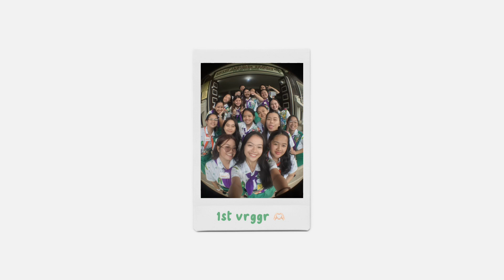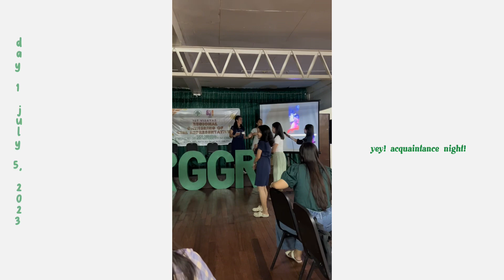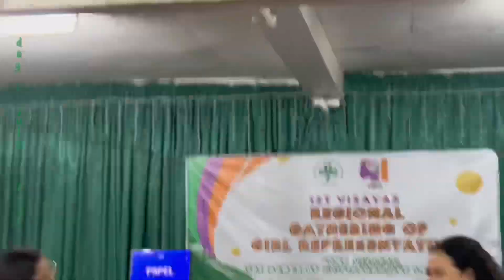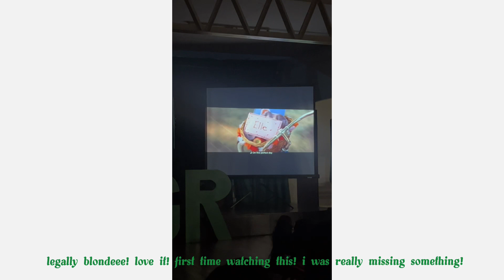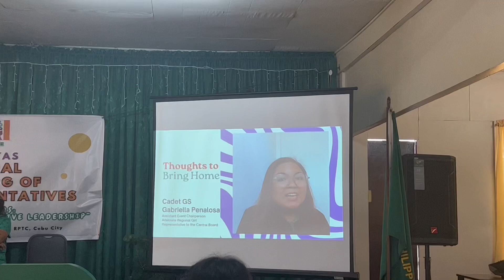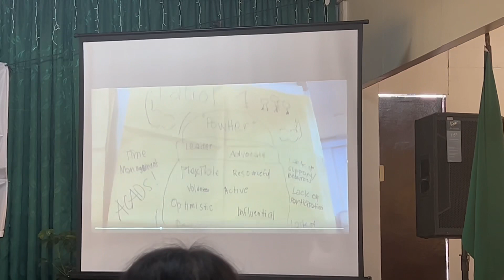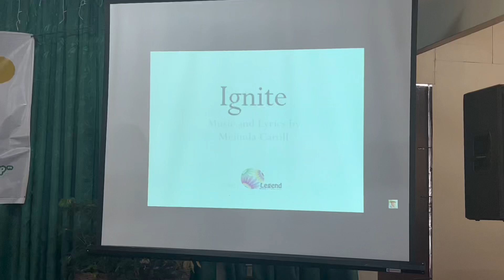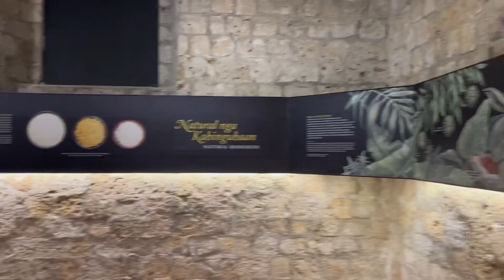scouting diary: 1st Visayas Regional Gathering of Girl Representatives 👯‍♀️ | giana lein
1st Visayas Regional Gathering of Girl Representatives 👯‍♀️ | giana lein

Girl Scout of the Philippines World Association of Girl Guides and Girl Scouts

scouting diaries: 1st Visayas Regional Gathering of Girl Representatives (VRGGR) ✨

July 5-7, 2023, Marina Yulo-Vargas RPTC, Cebu City

Camp Marina Girl Scout Girl Guides WAGGGS World Association of Girl Guides and Girl Scouts giana lein gianalein Camping Girl Scouting STEC Vanguards Sidlak Danao Girl Scouts: Community-based Troop SCPB Senior and Cadet Planning Board Cebu Council Visayas Region One Visayas: The Power of Collaborative Leadership Girl Scout of the Philippines

Halo! Got the chance to participate the 1st Visayas Regional Gathering of Girl Representatives (VRGGR). We’ve done group works, learn collaborative leadership, team building, and enjoyed the rest of the activities. We also had the opportunity to visit some village in Talamban, Cebu for our outreach program; City Tour was the absolute best because I was riding a horse! haha healing our inner child; and Dinner out at Busay, Cebu, where I ate unlimited fried chicken, seafood, rice, and etc! ++Unleashing the creativity in us by painting the first letter of the acronym “VRGGR”. The gathering’s theme was One Visayas: The Power of Collaborative Leadership. Interactions and Moments from differences councils in Visayas Region was one for the book!

ahhAlready missing my ates and co-scouts 🫶🏻 See you when I see! Viva Visayas! 💚 💚

BGMs:
Gold (Lark Remix)
Britt Nicole
Content found during:  6:19 - 8:29

xoxo; lein